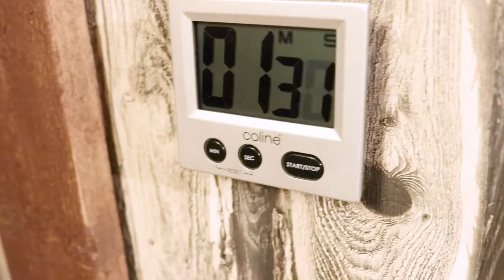Houdinis Hideout Skellefteå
Houdinis Hideout is an escape room located in the city centre of Skellefteå, Sweden.

Här berättar  grundaren Joakim Norström om idén, verksamheten och hur det var att starta upp!